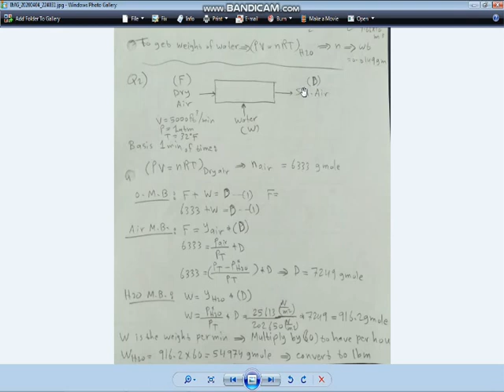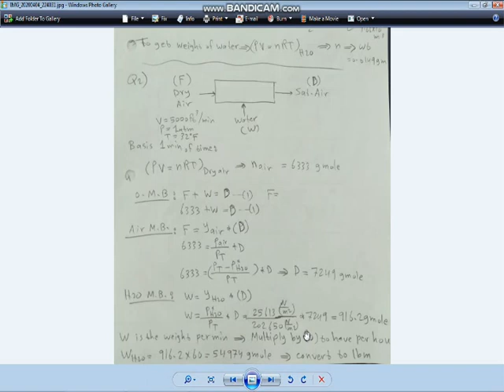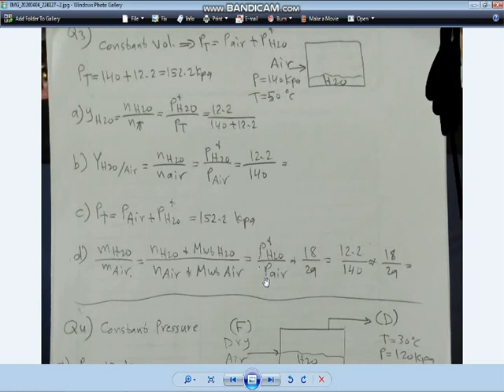Lecture 7-1 Principals KECBU